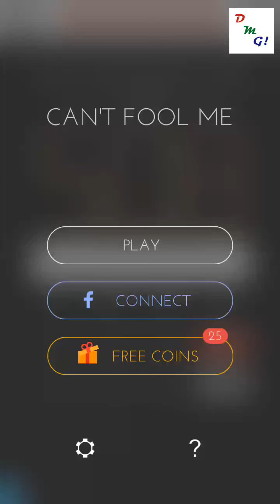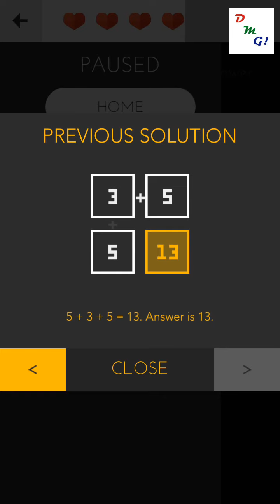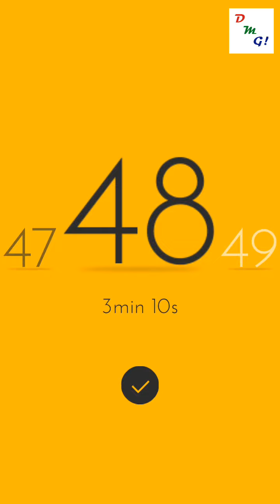Can't Fool Me level-41 to level-50 walkthrough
The goal of this game is not to be tricked.